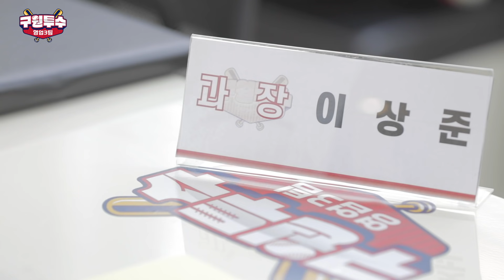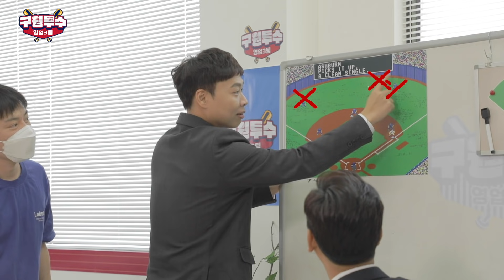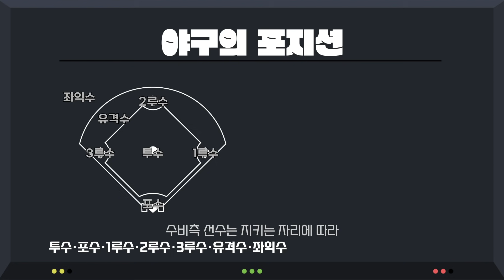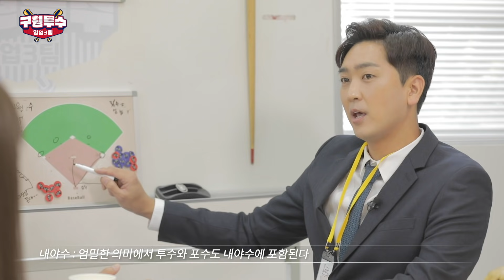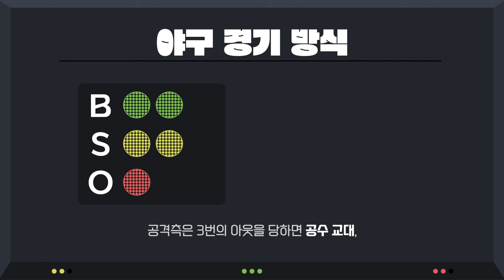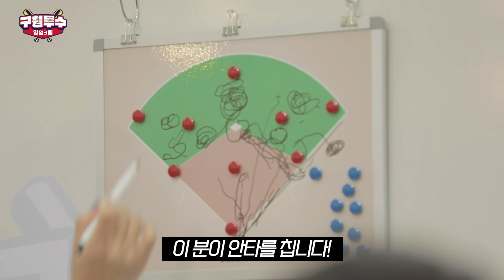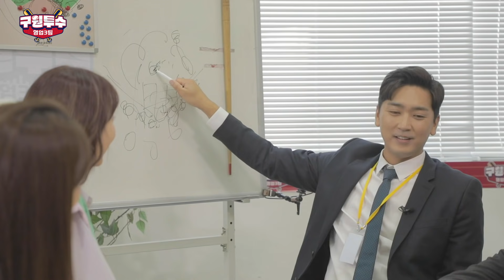Ep.1 본격 야구 예능 스타트! 야.잘.알.이 있었는데요, 없었습니다... [구원투수 영업 3팀]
구단주님(?)의 긴급 지시로 각 팀에서 차출된 엘리트 멤버들,
인사팀 심수창, 개그팀 이상준, 홍보팀 소율!
이들이 구원투수가 되어 야구의 재미를 영업합니다.

야.알.못 구원 프로젝트 ⚾구원투수 영업 3팀⚾
첫번째로 야구장 직관 경험이 없는(하지만 만화로 야구를 배운)
야알못 소슬지 아나운서를 대상을 야구지식을 영업합니다.

몸으로 말해요, 일심동체 OX퀴즈 등 빵빵 터지는 처절한 야구영업의 세계
지금 바로 플레이볼~

※ 본 영상은 출연자와 제작진 모두 방역 지침을 준수하여 촬영하였습니다
※ 다음과 같이 채널의 정상적인 운영을 저해하는 댓글은 사전 통보 없이 삭제될 수 있습니다
- 출연자 비방, 비하, 욕설, 비속어 사용 등 타인에게 불쾌감을 줄 수 있는 댓글
- 특정 브랜드나 제품, 서비스에 대한 허위사실 유포 및 단순 비난 댓글